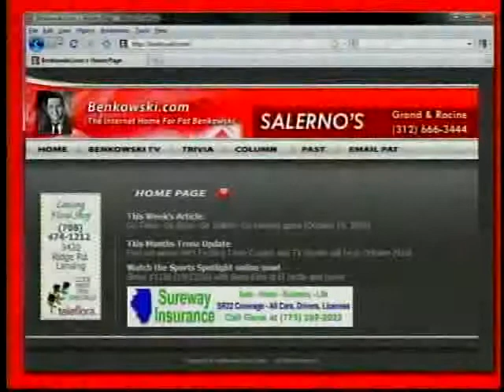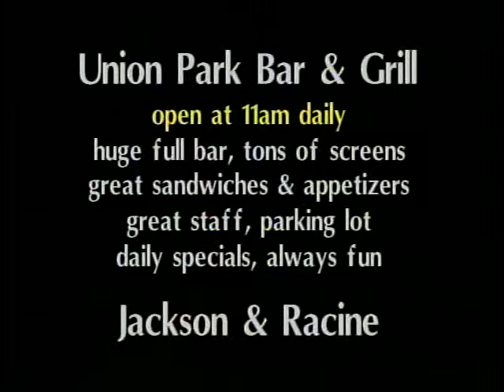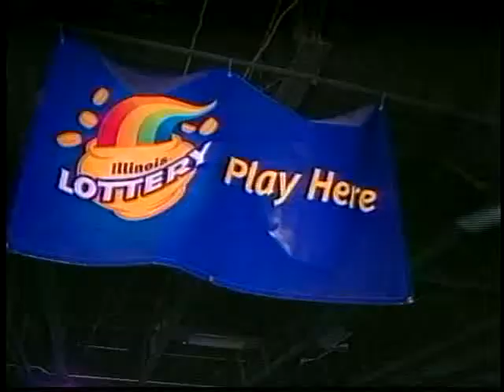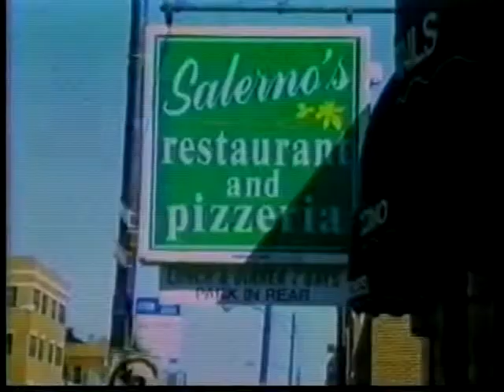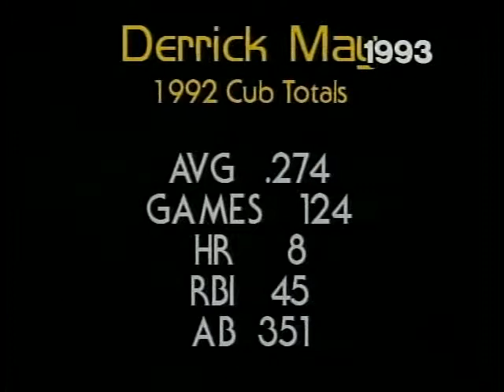1 Sports Spotlight #1375